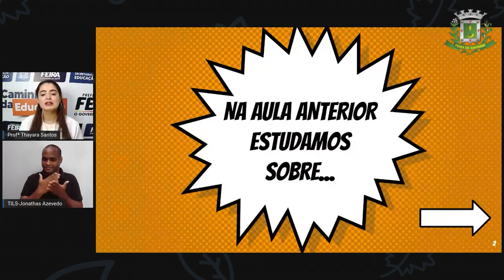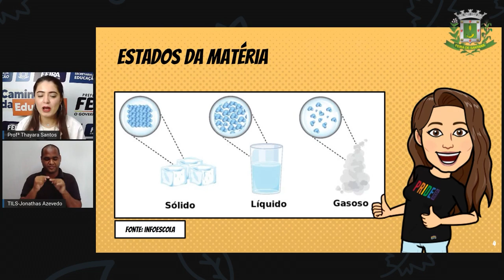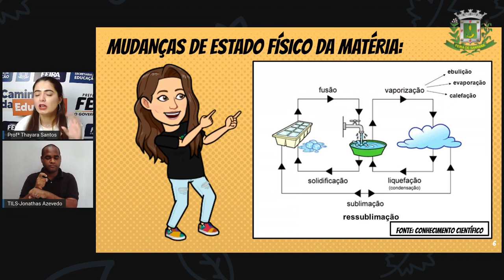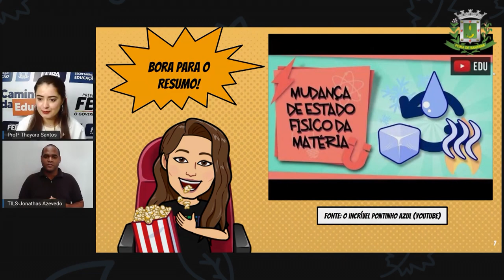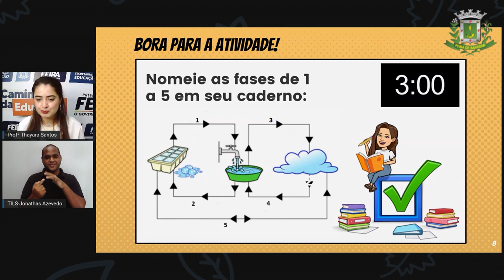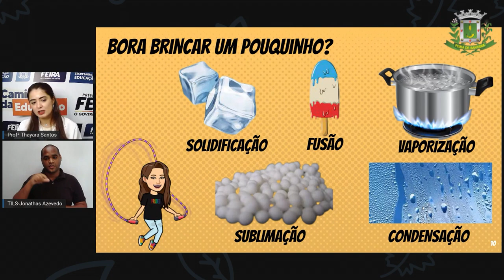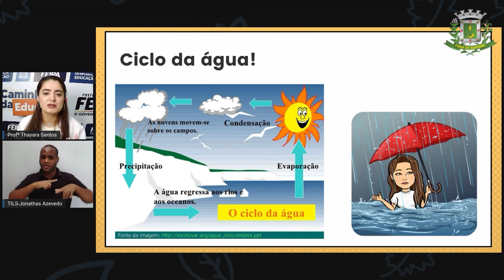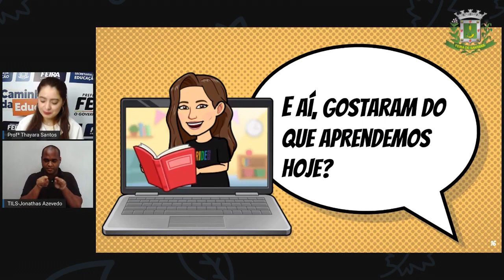9ºANO AULA 20 Profª Thayara Santos Ciencias MUNDANÇAS DE ESTADO FÍSICO DA MATÉRIA